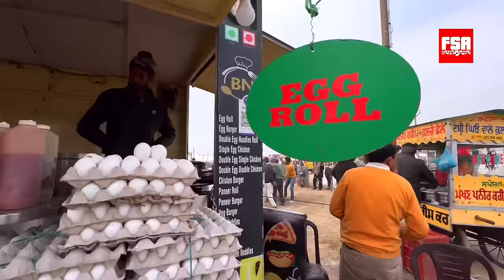Muktsar Horse Fair 2024 Jan 11 Vlog Part 1 | Mela Tour & Punjab Horse Show Contestants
Muktsar Horse Fair or Muktsar Ghoda Mandi is an annual Pashu Mela or Animal Market held in Punjab (India) every year during Lohri and during Dussehra festival. The January Fair is called Maghi Mela and is one of the most popular Horse Festivals in India. The Mela Ground is also the venue for Punjab Horse Show held every year attracting some of the finest horses from all parts of India. In this Part 1 vlog of January 11, 2024, we tour the mela and interview some of the horse owners as also speak with some of the contestants of Punjab Horse Show. We hope you like this vlog. Your comments mean a lot to us.